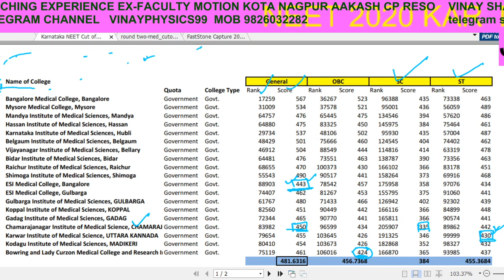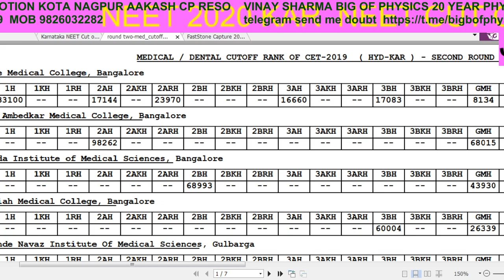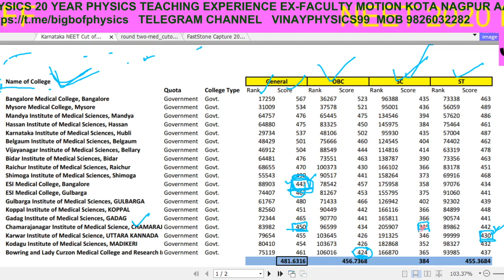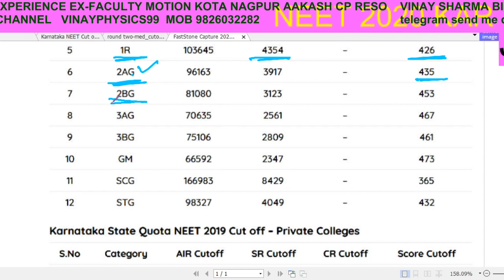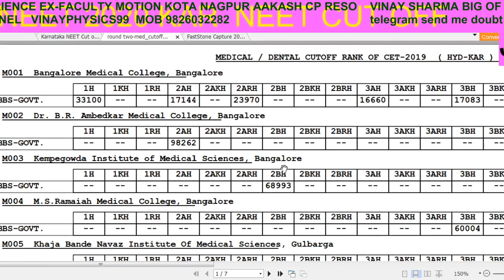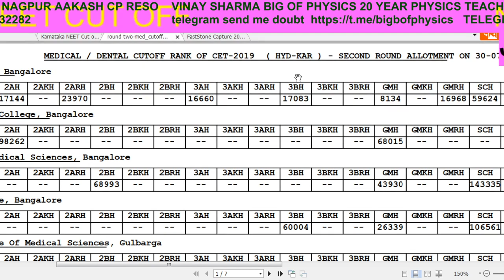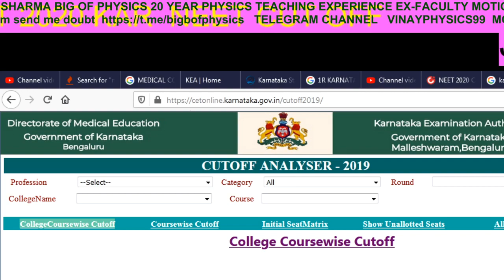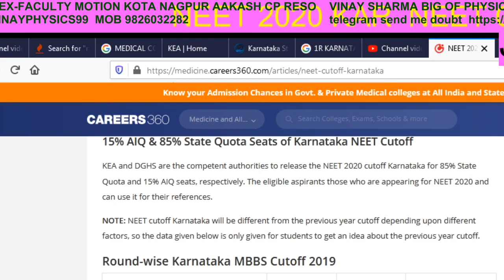Karnataka NEET Cutoff 2020 85% State Quota Seats DETAIL CATEGORY CUTOFF MARKS KARNATAKA MBBS CUTOFF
ONLINE LAST YEAR COLLEGE CHECK ACCORDING RANK

Round-wise Karnataka MBBS Cutoff 2019

 FOR MORE DETAIL GO IN THIS LINK

For applicants who are seeking Karnataka MBBS/BDS 2020 admission under 85% State Quota seats, KEA, Bangalore is the authority that will be publishing the NEET 2020 Cutoff Karnataka. State Quota NEET Cutoff 2020 Karnataka will be released category-wise separately. The various categories enlisted in the NEET 2020 Cutoff Karnataka are – General, OBC, SC, and ST. Applicants who are last to get admission in their respective categories will be included in the NEET cutoff 2020 Karnataka.
15% AIQ & 85% State Quota Seats of Karnataka NEET Cutoff
KEA and DGHS are the competent authorities to release the NEET 2020 cutoff Karnataka for 85% State Quota and 15% AIQ seats, respectively. The eligible aspirants those who are appearing for NEET 2020 and can use it for their references.
NOTE: NEET cutoff Karnataka will be different from the previous year cutoff depending upon different factors, so the data given below is only given for students to get an idea about the previous year cutoff.

karnataka neet ug counselling 2020,
neet biology karnataka,
karnataka neet cut off 2020,
karnataka neet cut off,
karnataka neet counselling 2019,
karnataka neet counselling 2020,
karnataka neet centre list 2020,
karnataka neet cut off marks 2019,
karnataka neet colleges,
karnataka neet pg counselling 2020,
karnataka neet exam,
neet toppers from karnataka,
karnataka neet pg 2019 cut off,
karnataka neet pg counselling,
karnataka neet pg 2020 registration,
karnataka neet pg,karnataka mbbs cut off 2019,
karnataka mbbs registration 2020,
karnataka mbbs college fees,
karnataka mbbs college,
karnataka mbbs admission 2020,
karnataka mbbs counselling,
karnataka mbbs admission,
karnataka mbbs college cut off,
karnataka mbbs b category cut off,
karnataka mbbs classes,
karnataka mbbs cutoff,
karnataka private mbbs college fees,
mbbs exams in karnataka,
mbbs in karnataka without neet,
karnataka mbbs registration,
mbbs in russia karnataka,
mbbs seats in karnataka,
mbbs scholarship in karnataka,
mbbs fees in karnataka 2020
karnataka neet pg counselling 2020 official website,
karnataka neet pg seat matrix 2020,
karnataka neet news,
karnataka neet mop up round 2020,
karnataka cut off neet 2019,
karnataka state neet cut off 2019,
neet pg karnataka cut off,
karnataka neet registration 2020,
karnataka neet rank list 2019,
karnataka neet state rank list 2019,
neet pg 2020 karnataka state counselling,
karnataka neet topper 2019,
karnataka neet topper 2018,
neet toppers interview karnataka,
karnataka neet 2020,
karnataka neet 2013 chemistry solutions,
karnataka neet 2019 cut off for government colleges,
karnataka neet 2013 solutions pdf,
karnataka neet 2019 topper
neet 2020 expected cut off for government colleges in UP
neet 2019 cut off for government colleges in up
neet 2020 cut off for government colleges in UP
neet cut off 2020 for mbbs in UP
neet 2018 cut off for government colleges
total marks in neet
neet pg cut off 2020
neet cut off 2019 for mbbs in UP
40 percentile means how many marks in neet
40 percentile means how many marks in neet
cut off rank for mbbs in UP
neet cut off 2019 UP
neet all india rank list
bjmc cut off
neet 2020 expected cut off UP quora